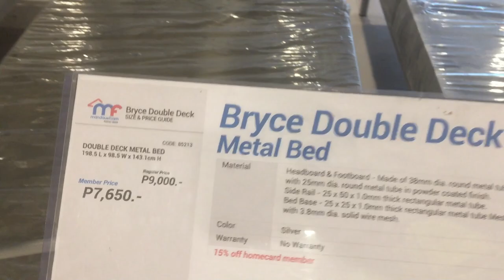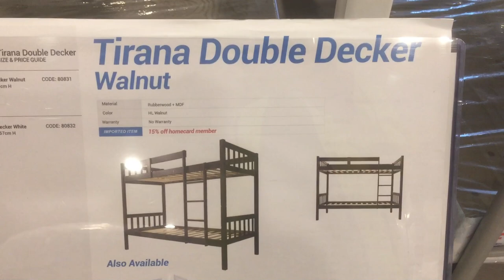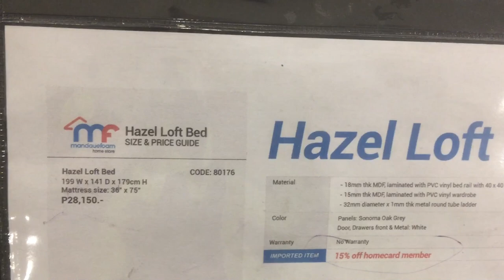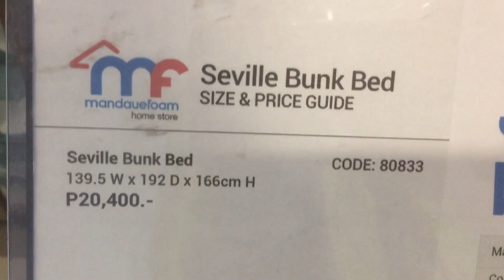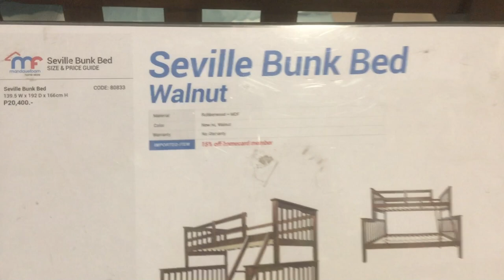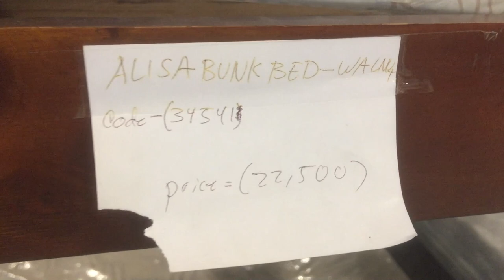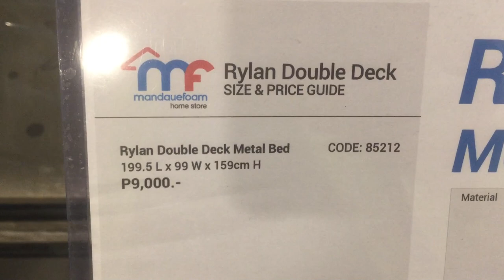Presyo ng Double Deck Bed sa MandaueFoam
Canvass Tayo mga Double Deck Bed sa MandaueFoam sa San Fernando Pampanga,para may idea na kayo sa mga presyo,ang gaganda saktong sakto sa mga kids niyo at meron pang study table.15% off at 20%off.